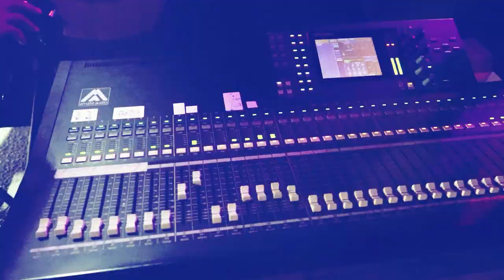حبيبي مالك زعلان + يا حمام الدوح + ما هو بديا القلب حبك الفنان عدي فرسان العريس مصعب مجاهد التميمي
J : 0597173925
inst : re.alazz